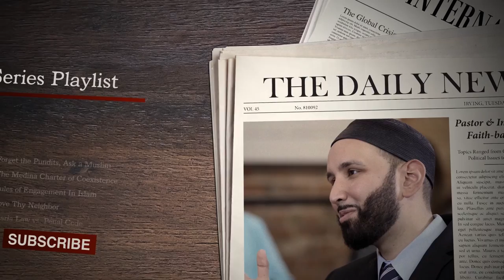The Medina Charter of Coexistence - Out of Context (Part 2) - Omar Suleiman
An engaging conversation between a Christian Pastor and a Muslim Imam, "Out of Context" is a 14 part Interview series answers pressing questions about Islam and gives valuable insight into the spirit of the faith.

In Part 2 of the interview with Dallas-based Pastor Mike Baughman, Imam Omar Suleiman tears down some of the most popular misconceptions about Islam, the Quran and Prophet Muhammad (PBUH). Is the Quran inherently violent? Does the Quran contradict itself? Does Islam advocate Holy Wars through jihad? Is Islam anti-Semitic?

Suleiman says that statistically, the Quran is no more violent as a scripture than the Old and New Testaments, noting that any scripture taken out of context can be made to appear violent. He explains that if you study the Quran chronologically, you will learn the real meaning of jihad, refuting that there is such a thing as Holy War in Islam. In the early period of revelation, when the Muslims were a persecuted minority in Mecca, the believers were urged to "respond to that which is evil with that which is better“, laying emphasis on the concept of jihad as a personal spiritual struggle against the lower self. Muslims were never commanded to take up arms except later on to struggle against oppression and to defend themselves.

When the Muslims were in a position of power in Medina, Prophet Muhammad acted as both a messenger and a statesman, drafting what became known as the Medina Charter, possibly the earliest example of a state constitution in history. This nuanced, accepting and tolerant charter emphasized the Quranic concept of “there is no compulsion in religion”, which is a seminal verse that was revealed in Medina when the Muslims had absolute authority but coexisted peacefully with an often hostile Jewish minority, establishing their rights and reinforcing alliances with many of their tribes. This proves that Islam is by no means historically anti-Semitic, especially since the Prophet himself had financial dealings with Jews. Historically-speaking, under Ottoman rule the Jews thrived and even allied with Muslims against the Crusades.

to support our vision.